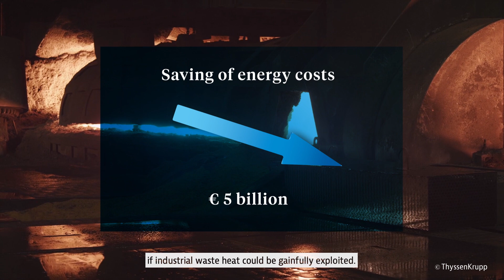How Germany is converting industrial heat into electricity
Germany is home to a lot of heavy industry that generates high-temperature process heat. An estimated 45 percent of it is simply lost in the atmosphere. Germany is moving towards climate neutrality and heat recovery is playing a crucial role, as wasted heat can be converted into electricity. Some solutions are already being used and the demand for waste heat recovery is constantly growing.